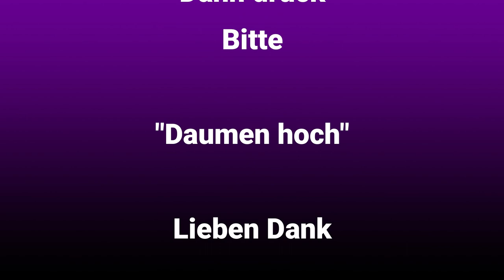78.Tag Alarmzustand .. 31.05.2020 .. Phase 2 / Tag 07 ... Lagebericht / Playa del Ingles / GC ...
Hoher Besuch im C.C. - CITA ...
Alter Bekannter wieder in der CITA zum ersten Mal  ...
Wetter ... heiter bis wolkig ...
Ansonsten ... Frohe Pfingsten ...